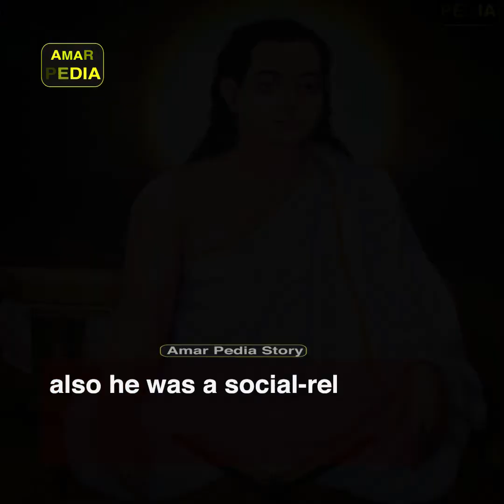Srimanta Sankardev Sangha Annual Conference at Naharkatia.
The Srimanta Sankardev Sangha Annual Conference  at Naharkatia in Assam’s Dibrugarh district. The 3-day event (25, 26, 27 Feb)  will be held till February 27.